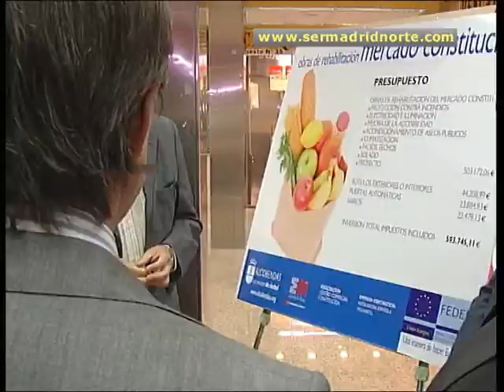Alcobendas presume de la remodelación de su galería más antigua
Con un presupuesto de casi 600.000 euros, el edificio de la calle Constitución es el resultado del esfuerzo de diferentes administraciones y un ejemplo del impulso del pequeño comercio en la zona norte. Entre otras cosas, se ha mejorado la iluminación, se ha arreglado el suelo, el techo o los aseos públicos.